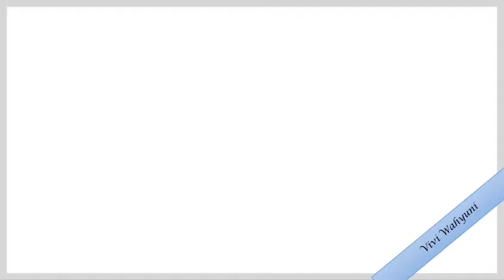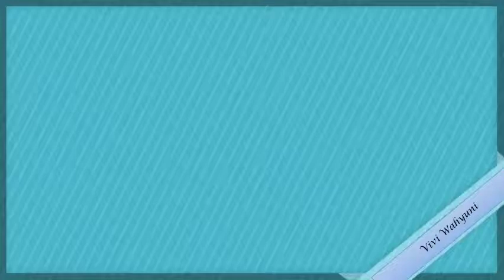Aksi Nyata Modul 2.3 | Coaching untuk Supervisi Akademik | Guru Penggerak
Video ini merupakan aksi nyata dari modul 2.3 yaitu coaching untuk supervisi akademik.
Observasi dilaksanakan di SD Negeri 01 Kecamatan Candipuro.
Observasi dilaksanakan kepada guru kelas 5B, ibu Siti Romlah, S.Pd.SD @romlahchannel7337 . Terima kasih kami sampaikan kepada beliau dan bapak kepala sekolah @wibowohartono1406 yang telah mendukung pelaksanaan aksi nyata ini.